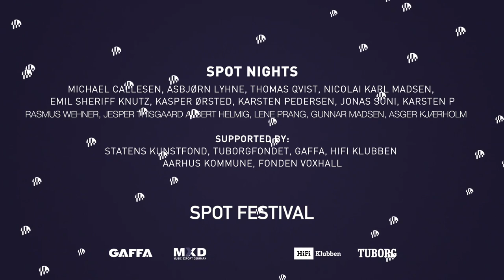SPOT Nights - The Christmas Calendar - ESPICHICOQUE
December 9th: ESPICHICOQUE

SPOT Nights - The Christmas Calendar is a calendar containing 26 concerts with acts from the cancelled SPOT 2020 and Folk Spot Denmark (Tønder Festival).

All SPOT Nights concerts were performed at Atlas, Aarhus.
Video by Michael Callesen for SPOT Festival
Artist: ESPICHICOQUE

Copyright: SPOT Festival